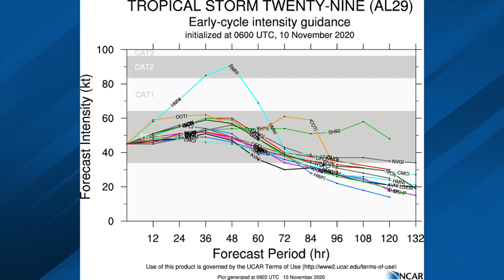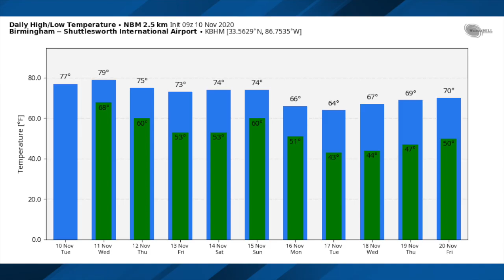November 10, 2020 Weather Xtreme Video - Morning Edition